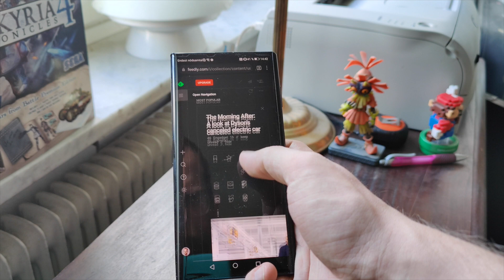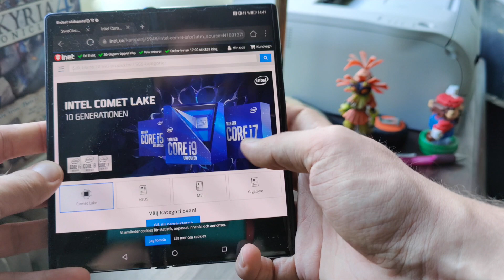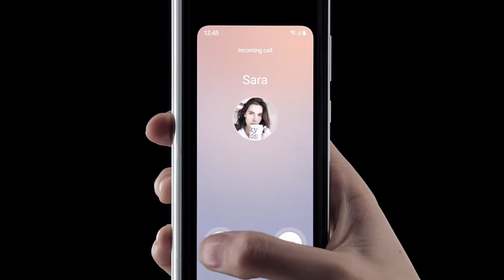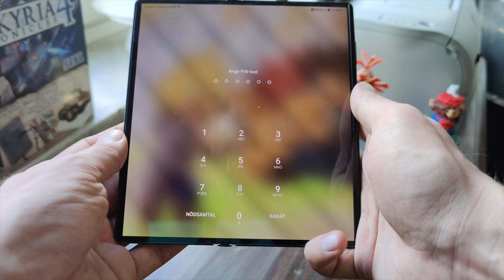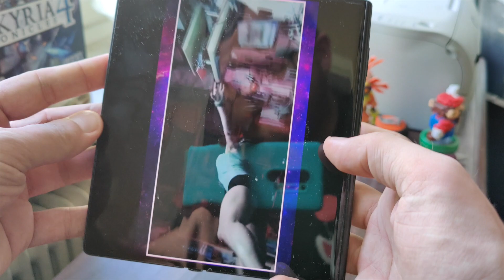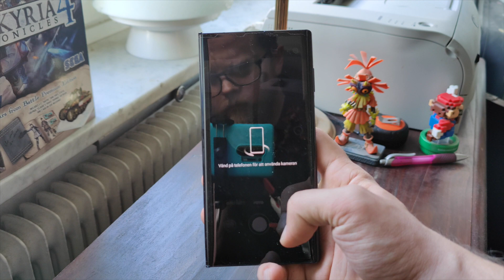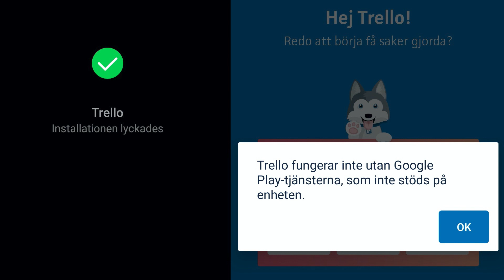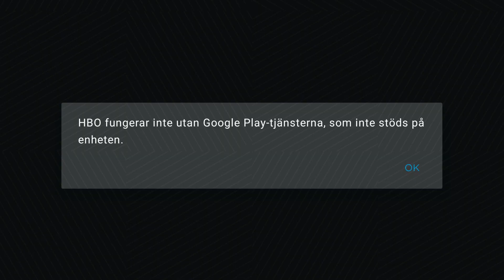Andreas pratar vikbara telefoner och Huawei Mate Xs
Andreas "Lövet" Eklöv har klämt och känt på ett exemplar av Huaweis vikbara telefon Mate Xs de senaste veckorna, och delar här med sig av några tankar om både den och vikbara telefoner i största allmänhet.

Tillhörande artikel:

I forumet kan du diskutera, ställa frågor och nörda dig med likasinnade. För dig som älskar datorer och hårdvara!